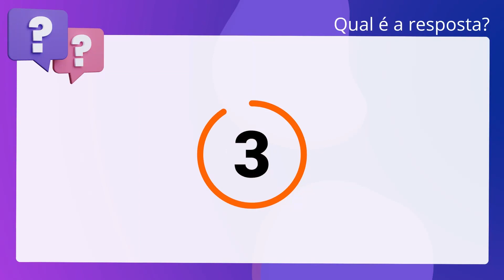QScon Direito: [Art. 14, Lei 8.987/95] VUNESP 2019 - Procurador Legislativo (Câmara de Tatuí - SP)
Art. 14, Lei 8.987/95 | VUNESP 2019 | Procurador Legislativo | (Câmara de Tatuí SP)

Toda concessão de serviço público, precedida ou não da execução de obra pública, será objeto de prévia licitação.

Gabarito: Verdadeiro